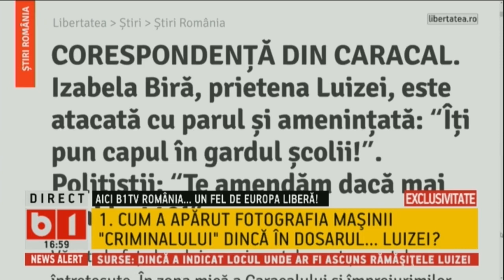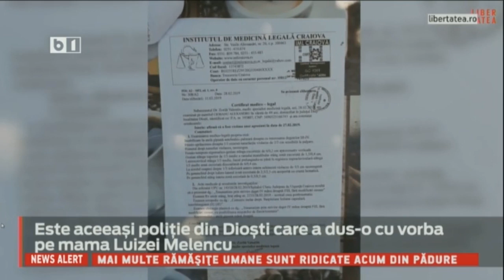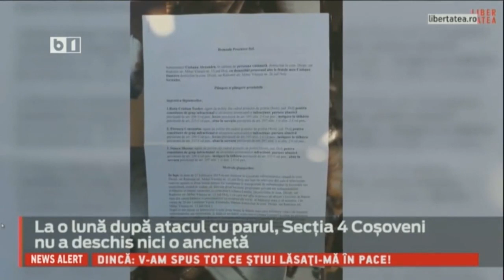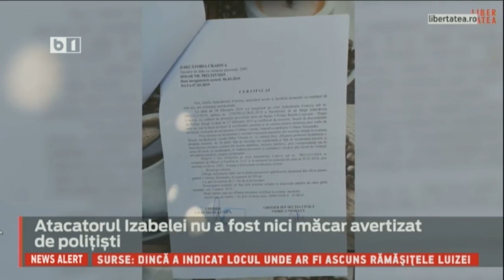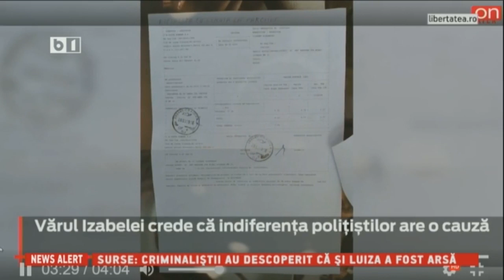SE INTAMPLA ACUM. DETALII NESTIUTE PANA ACUM IN CAZUL CARACAL, 5 AUG 2019. P2/2